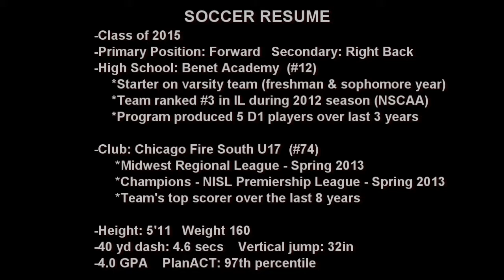Kyle Kenagy (Class of 2015) Soccer Highlights 2011-2013 (Yale Commit)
SOCCER RESUME (See Below)

Class of 2015 -  Verbal Commitment - Yale
Primary position: Forward     Secondary position: Right back
Height: 5'11   Weight: 160
GPA: 4.0

High School: Benet Academy - Lisle, IL  (#12):
-IHSSCA First Team All State - 2013
-Conference - Offensive Player of the Year, First Team All Conference - 2013
-Chicago Sun Times All Area Team - 2013

Varsity starter since freshman year
26 goals, 9 assists as a junior - 2013 season
Conference champions - 2011, 2012 & 2013
School enrollment: 1350   Class 3A (largest class)
Ranked as high as #3 in IL during 2012 season (NSCAA)

Club Team: Chicago Fire South U17  (#74)
Midwest Regional League - Spring 2013
Champions - NISL Premiership League - Spring 2013
19 goals and 8 assists in 19 games - Spring 2013